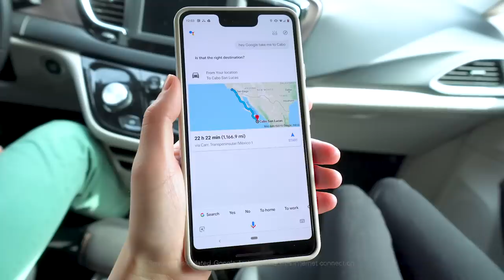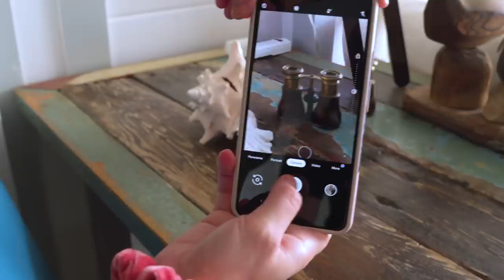Christmas Vacation | Hannah Stocking